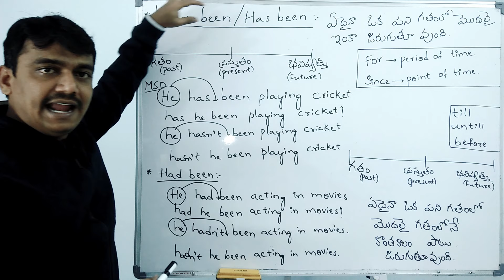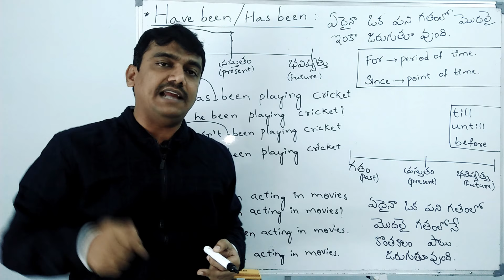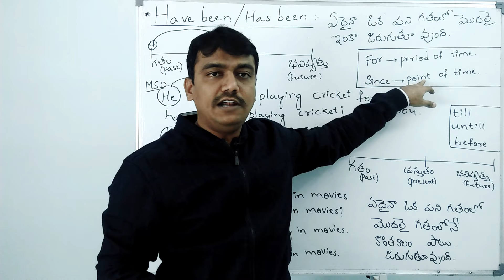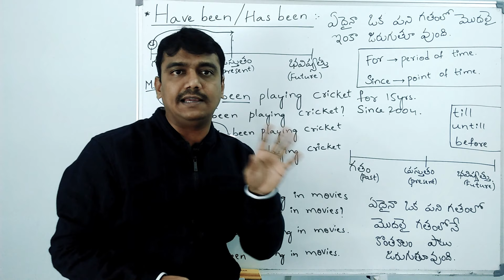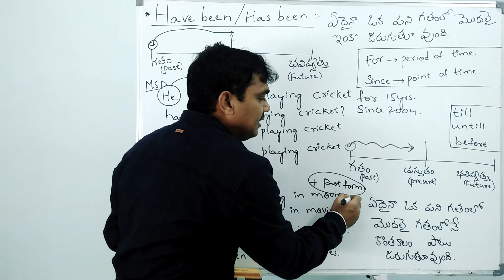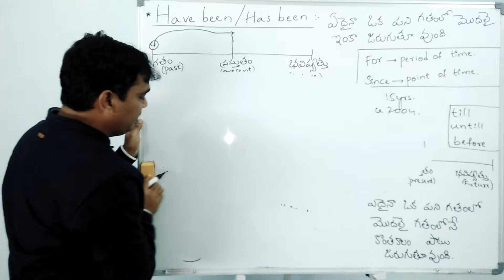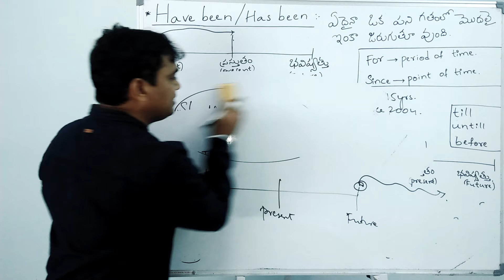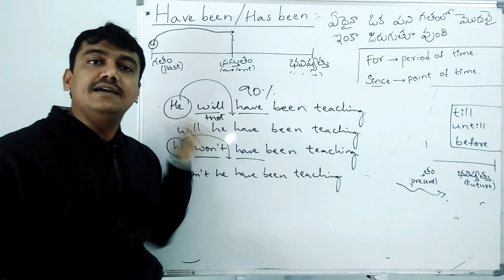Spoken english through telugu | spoken english in telugu | learn english through telugu | been forms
Have been, has been & had been ఎప్పుడు, ఎలా ఉపయోగించాలి ౹ correct use of have been,has been,had been.

have been and has been are used to express any action which started sometime in the past and still continuing now.

Ex:- I have been using facebook for the last 5years, అంటే ఫేసుబుక్ని నేను గత ఐదు సంవత్సరాలుగా వాడుతువున్నాను.

అతడు ఉదయం నుంచి ఇక్కడే wait చేస్తున్నాడు అని చెప్పినపుడు, he has been waiting here since morning.

గ్రామీణ విద్యార్థుల కొరకు చేసిన వీడియో కాబట్టి వారికి చేరే వరకు షేర్ చేయండి.